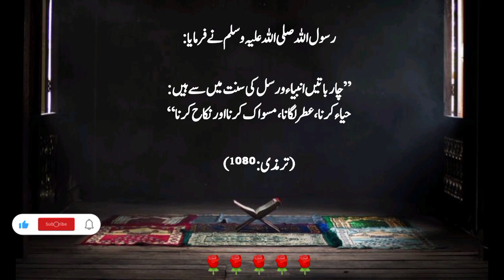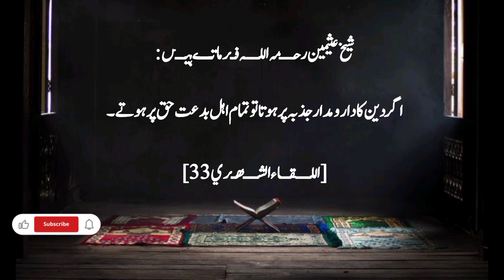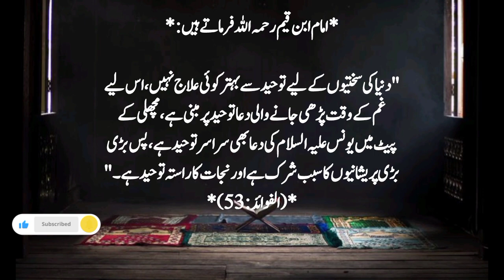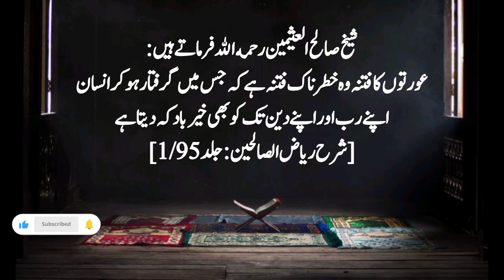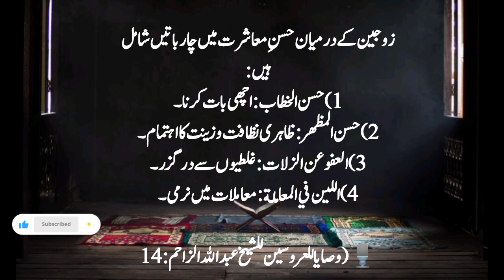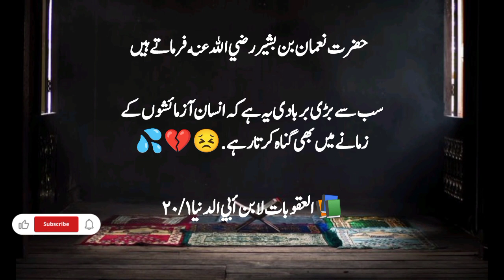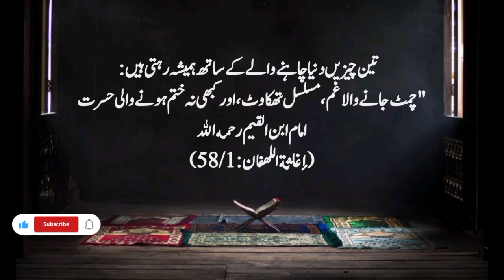Agar life me khush rehna y to | Golden words | Life changing quotes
50 eham baten

aqwal zareen in urdu life changing words

urdu stories
Islamic stories
Islamic bayan
Prophet stories
Islami waqiat

Your Queries.
10 beatiful urdu thoughts | Aqwal e zareen
Maa Baap kay bare may hubsorat aqwal e zareen /Beautiful Golden Words
Heart Touching and Amazing Urdu Quotes Collection - Aqwal e Zareen
KHAMOSHI | SILENCE | Aqwale Zareen | Precious Quotes | Aqwal e Zareen in urdu | Beautiful Quotes
urdu quotes
8:11 now playing aqwal e zareen in urdu | hindi
whatsapp about lines in urdu | aqwal e zareen
new qoutes 2023
motivational gateway
aqwal e zareen sms in urdu
top 10 aqwal e zareen in urdu
golden words
10 beatiful urdu thoughts
 KHAMOSHI | SILENCE
 Aqwale Zareen
 Precious Quotes
golden words
motivational quotes
Maa Baap kay bare may hubsorat aqwal e zareen
Beautiful Golden Words
Zubair maqsood voice
lehja, AK-Educate
Azad chai wala
trending, viral
7best qoutes
urdu quotes about life
Hindi Qoutes
urdu stories, islamic stories, islamic movies in urdu, prophet stories, musa as stories, yousuf as stories, karbala ka waqya, aqwal zareen